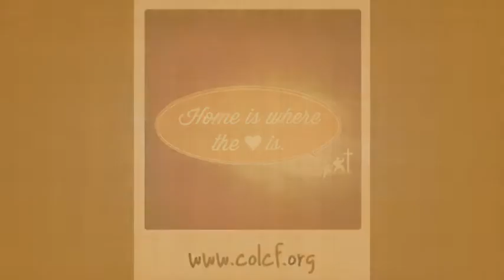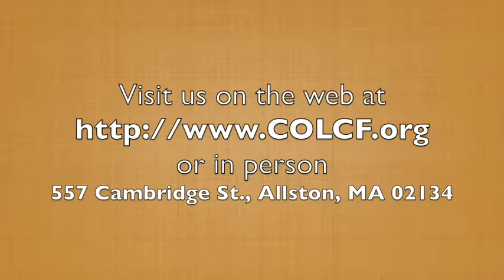"Following Jesus Together through Our Hospitality" - Part II 8.11.2019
Faith Tolson from Community of Love Christian Fellowship in the Allston neighborhood of Boston, Massachusetts preaches the powerful word of God.